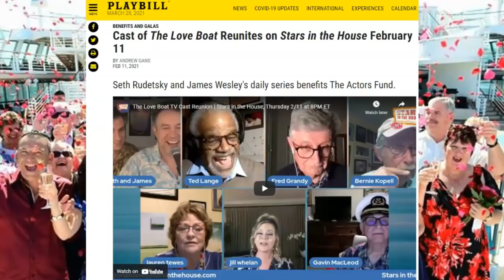Remembering Gavin MacLeod from TV's "The Love Boat" - Dead at 90, Rest In Peace!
Rest in Peace and Bon Voyage, Dear Captain!  Here are my memories of Gavin MacLeod, the actor who starred as Captain Merrill Stubing on the classic TV show, The Love Boat.  Gavin passed away on May 29, 2021.  He was 90 years old.